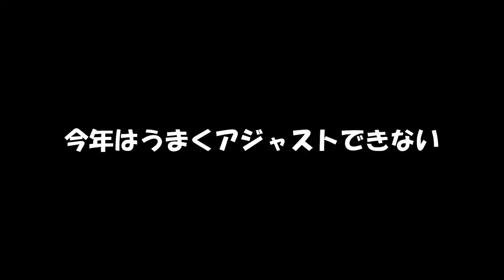バス釣り 川上ダム 仲間内の大会 釣れないときはこれだな！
今回は、川上ダム　　菊川湖　に行ってきました
仲間内の大会です
コロナの影響で何戦か中止になりました。
久々みんなと釣行できてそれだけで感謝ですね。

仲間との釣りは、やっぱり楽しい！

さぁ今回は釣れたのでしょうか？